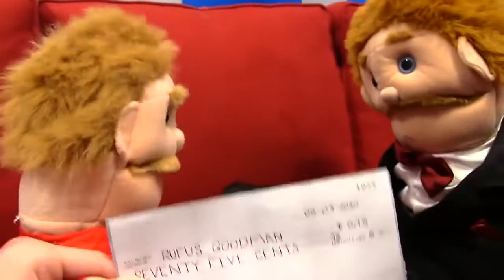SML Movie: Goodman's Son Gets a Job!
Goodman makes his son get a job!
We will be remaking ALL of our old videos with our own characters!